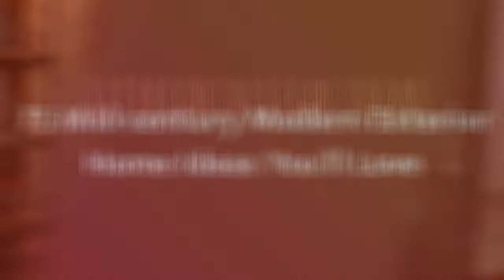75 Mid-century Modern Exterior Home Design Ideas You'll Love ⭐️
Browse mid-century modern exterior home design photos. Discover decor ideas and architectural inspiration to enhance your homes 1950s exterior and facade as you build or remodel.

0:00:00 - Intro
0:00:12 - Mid-century Modern Exterior Home Design Ideas You'll Love: Inspirations 1 to 25
0:03:22 - Mid-century Modern Exterior Home Design Ideas You'll Love: Inspirations 26 to 50
0:06:44 - Mid-century Modern Exterior Home Design Ideas You'll Love: Inspirations 51 to 75